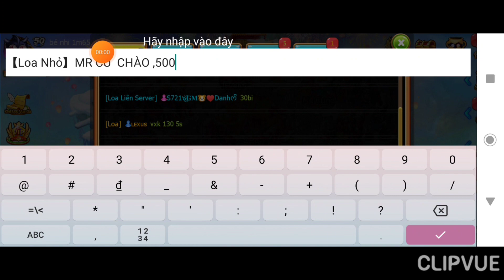GunnyMobi- Ngẫu Hứng Quẩy GSC và Doanh Trại Cùng Những Trò Nhây Khiến Đối Thủ Ngơ Ngác